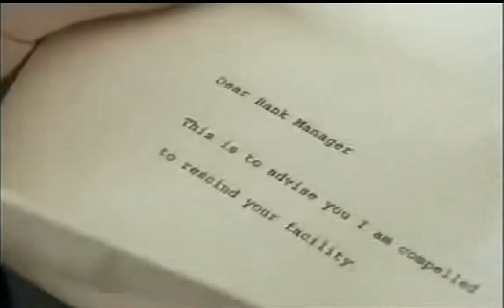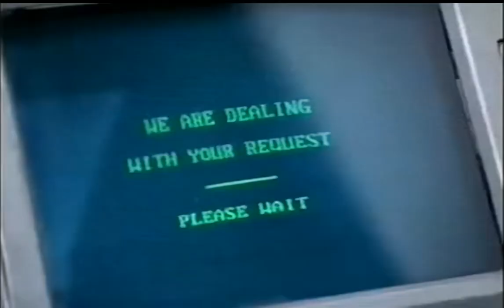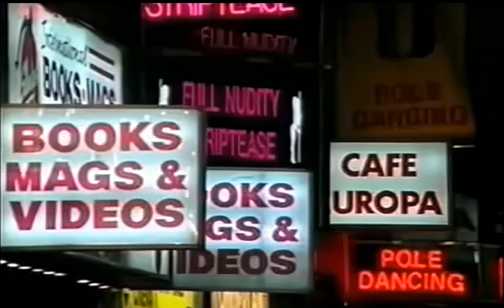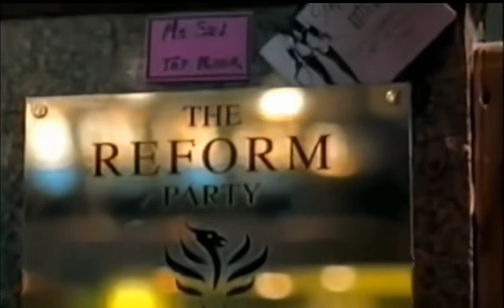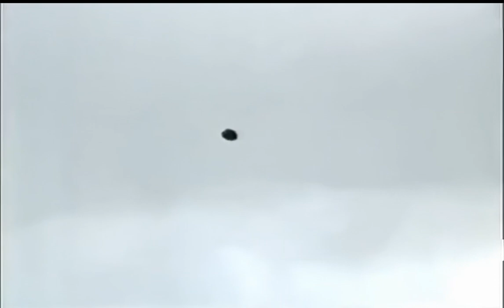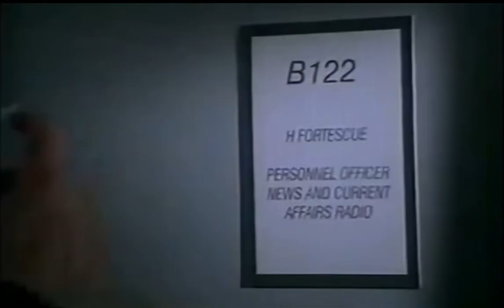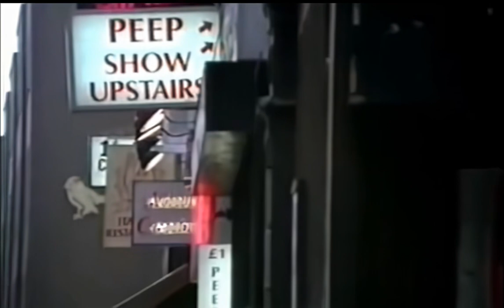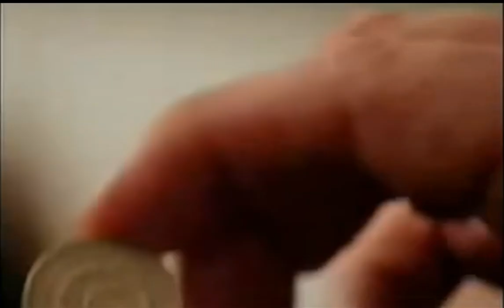In the Red (TV series) BBC 1998 Part 1 (HD)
Starring
Alun Armstrong
Victoria Carling
Sally Phillips
Warren Clarke
David Ryall
Richard Griffiths
Rebecca Front
Stephen Fry
John Bird
Reece Shearsmith
Patrick O'Kane